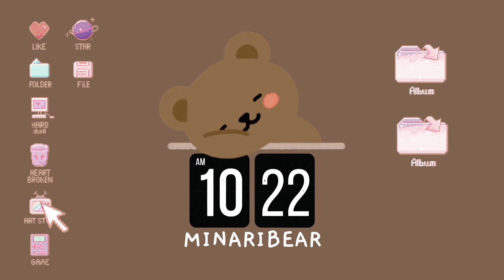jeongyeon was *ruthless* to her prank victims (ft. jihyo's revenge)